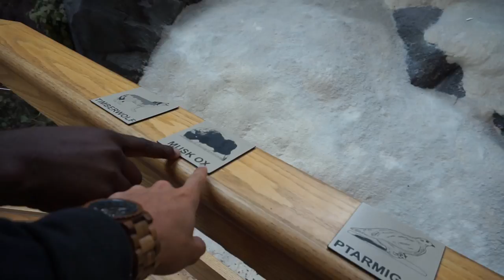REALLY...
Thank you guys so much for watching! You guys mean the world to me! Thank you for the support! This really had to happen again haha, but honestly It didn't surprise me because we drove 25 hours non stop and it over heated and blew up! Be sure to check out my clothing and recent videos below! I LOVE YOU GUYS!